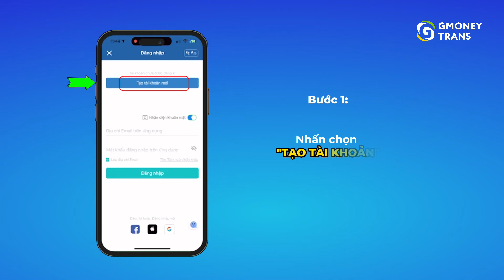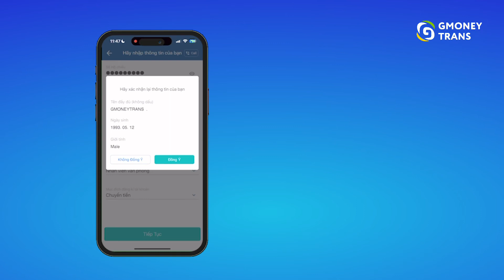[ VIETNAM ] INSRUCIONS FOR REGISTERING GMONEY ACCOUNT | HƯỚNG DẪN ĐĂNG KÝ TẠO TÀI KHOẢN GMONEY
Instructions for registering Gmoney Account.
👍 Simple and fast.
👍 Convenient and smart.
👍 All operations are done on the application.
GmoneyTrans staff is always available from 10:00 AM to 10:00 PM to advise and support customers to register.
☎ Call center: 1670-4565 / key 14 (Vietnamese)